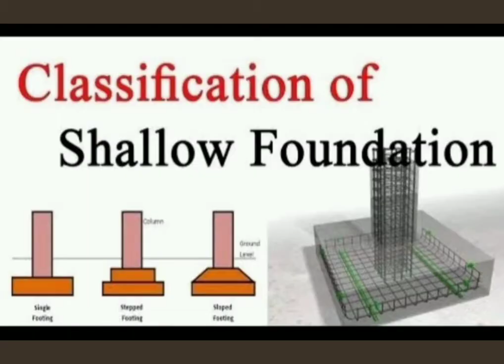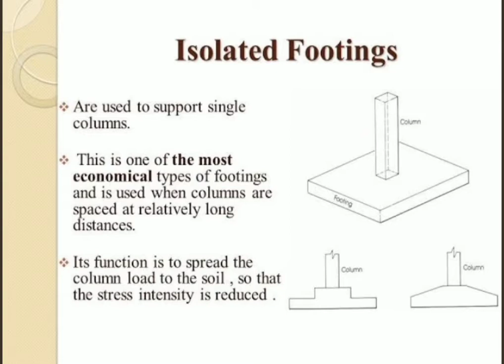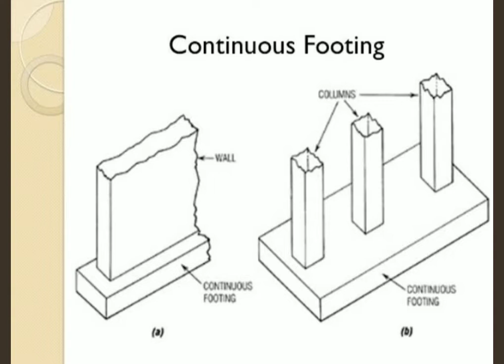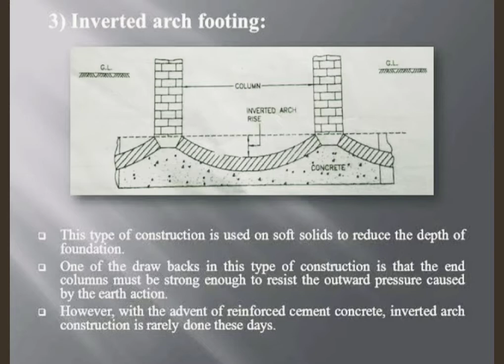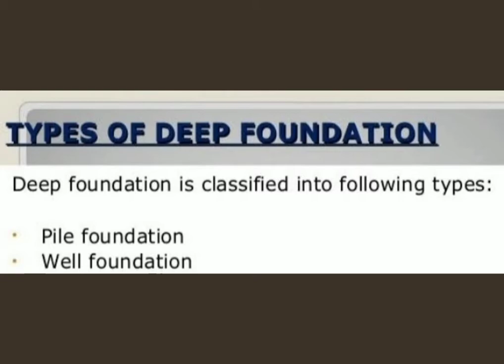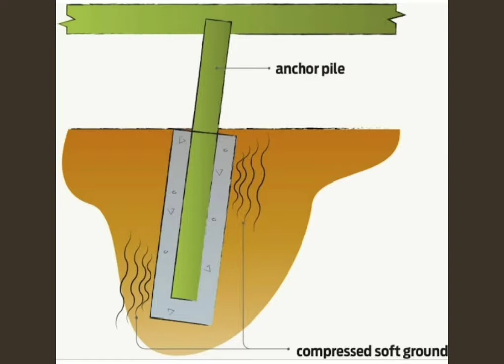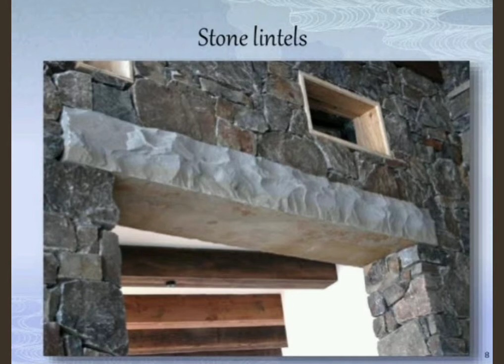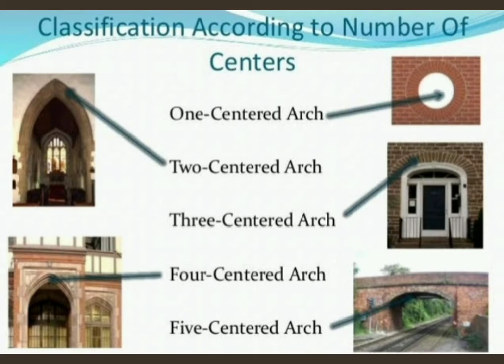ENGINEERING THEORY PART 8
COLOR CAD INTERIOR ACADEMY